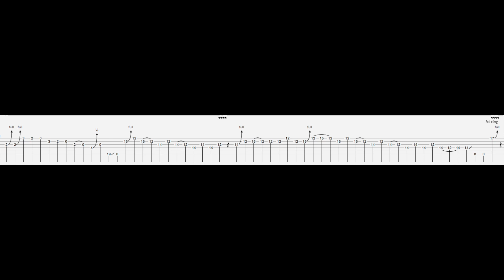AC/DC | TNT | Guitar solo backing track WITH TABS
Other ACDC VIDEOS

TNT GUITAR COVER + LESSON

YOU SHOOK ME ALL NIGHT LONG